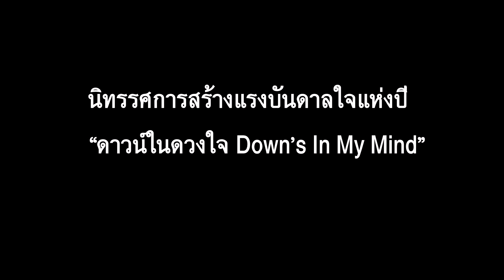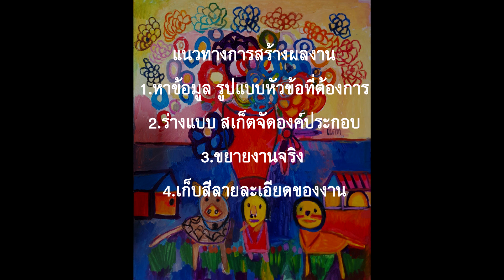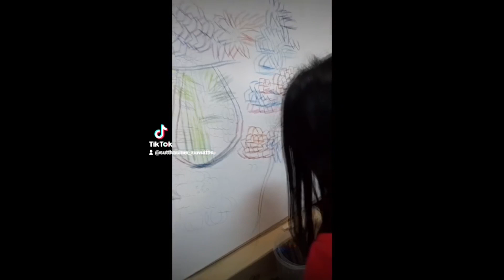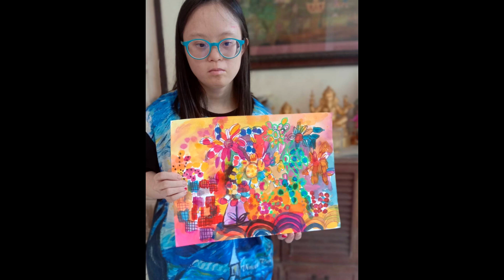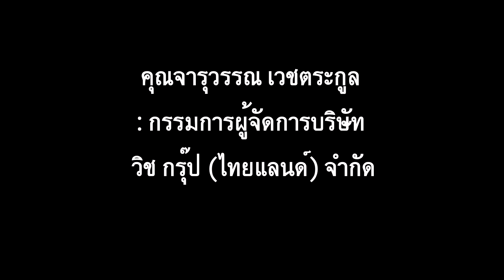Art Exhibition “Down's in my mind” Artist : Catleeya Asavanant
★ นิทรรศการ “ดาวน์ในดวงใจ”

ศิลปิน : แคทลียา อัศวานันท์

᠅ 6060 Arts Space ( ตึกขาว ▢ )
᠅ 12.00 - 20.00 Mon-Sat (ปิดวันอาทิตย์)

★ เปิดนิทรรศการ : 5 สิงหาคม 2566 : เวลา 13.00 น. ★

นิทรรศการศิลปกรรม “ดาวน์ในดวงใจ” เป็นการแสดงผลงานเดี่ยวครั้งที่ 2 ของแคทลียา อัศวนันท์ ศิลปินดาวน์นซินโดรมคนแรกของประเทศไทย ได้รับแรงบันดาลใจผ่านมุมมองจากสิ่งรอบตัว คน หุ่นนิ่ง และภาพทิวทัศน์ สะท้อนความรู้สึก และช่วงเวลาที่ต่างกันออกไป ด้วยจินตนาการและความสุขที่ได้วาดภาพ และถ่ายทอดออกมาเป็นศิลปะร่วมสมัยที่มีความคิดสร้างสรรค์ และจินตนาการแฝงอยู่ จากหัวใจอันบริสุทธิ์ในรูปแบบศิลปะกึ่งนามธรรม (Semi Abstract) ที่มีการใช้สีที่สดใส สร้างขึ้นในช่วง ปี พ.ศ.2562-2566 ด้วยเทคนิคทางจิตรกรรม จำนวนประมาณ 50 ภาพ

Art Exhibition “Down's in my mind”

is the second Solo Exhibition of Cattleya Asavanan, the first artist with Down syndrome in Thailand. Be inspired through perspectives from the surroundings, people, still lifes, and landscapes. reflect different periods with imagination and happiness in painting and conveyed into contemporary art with creativity and hidden imagination From the pure heart in the form of semi-abstract art (Semi Abstract) with the use of bright colors. Built during the year 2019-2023 with the technique of painting in the amount of about 50 images

᠅ 12 - 8 pm. (Closed on Sunday)
᠅ At 6060 Arts Space (White Building)
᠅ Time : 12 - 8 pm. Mon-Sat (Closed on Sunday)

★ Opening Day : Sat, Aug 5, 2023 : Time : 1 pm. ★

Bangkok Art City